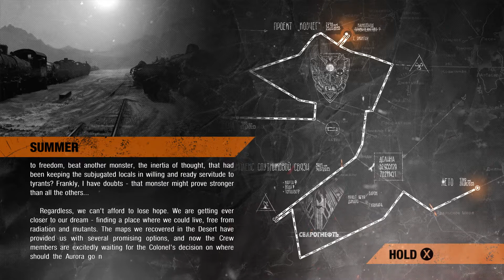Metro Exodus 3 | Walkthrough Gameplay - Part 25 (PC Game)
The year is 2036.A quarter-century after nuclear war devastated the earth, a few thousand survivors still cling to existence beneath the ruins of Moscow, in the tunnels of the Metro. They have struggled against the poisoned elements, fought mutated beasts and paranormal horrors, and suffered the flames of civil war.

Metro Exodus is an epic, story-driven first person shooter from 4A Games that blends deadly combat and stealth with exploration and survival horror in one of the most immersive game worlds ever created. Explore the Russian wilderness across vast, non-linear levels and follow a thrilling story-line that spans an entire year through spring, summer and autumn to the depths of nuclear winter.

System Requirements:

Minimum:
• OS: Windows 7/8/10
• Processor: Intel Core i5-4440 or equivalent
• Memory: 8 GB RAM
• Graphics: GeForce GTX 670 / GeForce GTX 1050 / AMD Radeon HD 7870
• DirectX: Version 11
• Storage: 59 GB available space
• Sound Card: DirectX Compatible Sound Card

Recommended:
• OS: Windows 10
• Processor: Intel Core i7-4770k or equivalent
• Graphics: GeForce GTX 1070 / GeForce RTX 2060 / AMD RX VEGA 56
• DirectX: Version 12